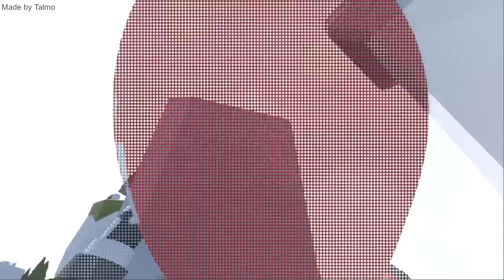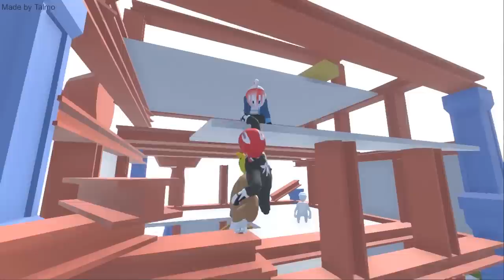【ふにゃがみん】またあの名言出ました!!ｗ【Human:Fall Flat】赤髪のとも2